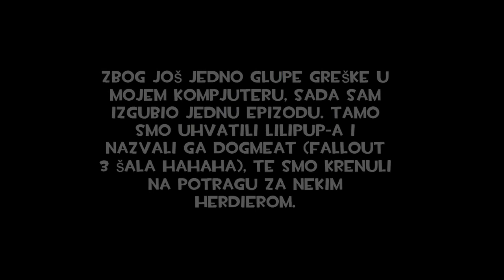Pokemon White 2 (Naslijepo) - Dio 3. "Ubaci Fallout Šalu Ovdje"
Možemo li doći do 10 likes?

I dalje vodim rat protiv C diska, pa je čak i jedna epizoda izgubljena. Probao sam očistiti C disk malo do imam prostora za snimanje, pa se nadajmo najboljem. :D

Pokemon White 2 (Blind) - Part 3. "Insert Fallout Joke Here"